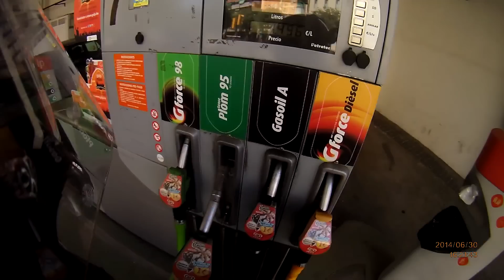Keeway Superlight 125 - First (disastrous) Ride on a Motorcycle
Just bought the bike, my first bike ever. Bringing it to refill and then home.